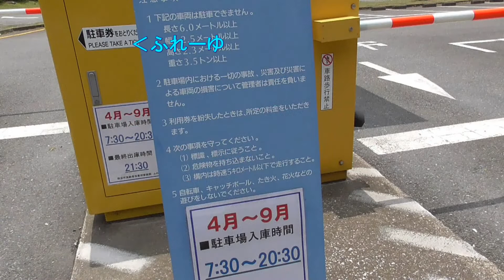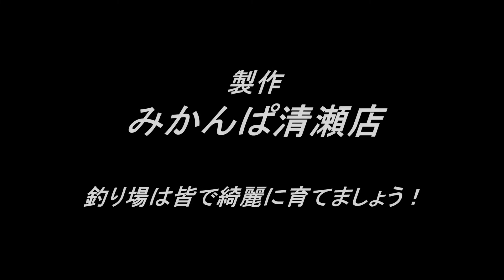‹告知動画›ふれーゆ裏でゴミ拾いボランティア！参加者大募集！！in2018年8月5日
ふれーゆ裏は友達、深神高広（みかんたかひろ）です。

前回のボランティアに引き続き、
「ふれーゆ裏　ゴミ拾いボランティア」の告知動画です。
今回は2回目ということで内容もサックリです。

前回はボランティア前日に、事前にボランティアを知った
一部の釣り人さん達がゴミを拾ってくれていたという
心温まるお話がありました。
これは私の中でも凄く嬉しいことでした。

さて、今回もゴミ拾いをするわけですが･･･
当日は猛暑･･･下手したら酷暑が予想されます。
ボランティアは毎月行っているので、体調が悪かったり
体を休めたい場合は無理せず静養に当ててください。
涼しくなってからの参加でも大歓迎です›‹ｂ

参加していただける方は、とにもかくにも「熱中症」対策を！
帽子は必須、水分必須、無理の無いボランティアを＾＾

それでは、ボランティアの概要はこちら。
‹末広水際線プロムナード　ゴミ拾いボランティア›
・日程：毎月第一日曜日 9：00-10：00（雨天中止）。
※今回は8月5日ですね。
・集合：ふれーゆ裏南側のスロープ。
・収集袋や軍手等も用意され、手ぶらで参加OK。
・釣りをしながらでもOK。
・基本は自然に帰らないものを拾う。

ボランティア後、そのまま釣りを楽しまれたり、
ふれーゆにて、プールに入ってすっきりしたり、
各自楽しい「夏」を満喫していただければ幸いです＾＾

何か質問等あれば気軽にしてくださいね。